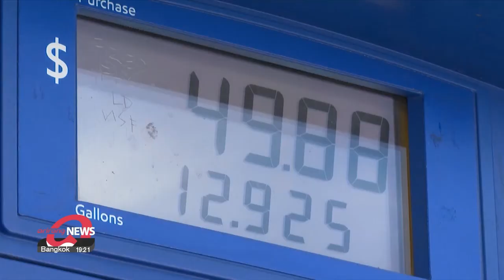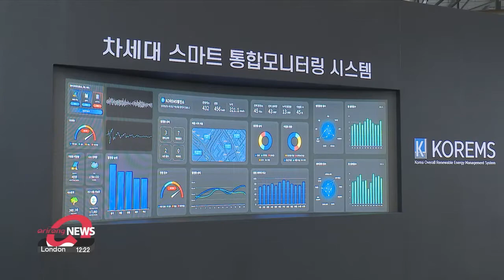2022 Korea Energy Show kicks off on Wednesday along with 2022 Net Zero Expo to achieve net zero ...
2022 Korea Energy Show kicks off on Wednesday along with 2022 Net Zero Expo to achieve net zero for sustainable future

산업통상자원부, '2022 대한민국 에너지대전' 개최

South Korea's biggest energy exhibition begins.
The three-day event is held with the 2022 Net Zero Expo,... for global industry insiders to discuss ways to achieve carbon neutrality.
It's also a place for companies to showcase their latest technologies.
 Lee Rae-hyun provides a sneak peek at the 2022 Korea Energy Show.

The world is currently facing the biggest energy crisis since the oil shocks in the 1970s.
With ongoing natural gas supply shortage problems and geopolitical risks,... the International Energy Agency says,... the crisis is expected to last for years.
South Korea's biggest energy exhibition... the 2022 Korea Energy Show... kicked off on Wednesday... where industry experts share information on renewable energy products and technologies.
This year's event is held along with the 2022 Net Zero Expo and International Conference on Carbon Neutrality of the Industry... all hosted by the Ministry of Trade, Industry, and Energy.
More than 350 companies are taking part to showcase their latest products and technologies.
LG Electronics exhibits highly energy-efficient home appliances like AI air conditioners and washing machines.

"The air conditioner we have here has adopted an AI engine. It automatically detects what kind of space it's in and finds the most effective air conditioning function to consume energy efficiently."

Hyundai Motor's hydrogen-powered electric vehicles and drones... and SK Ecoplant's energy transition solution technology... which can transform renewable energy into electricity and hydrogen... are also on display.
To achieve net zero carbon emissions,... an official from the Korea Industry Intelligentization Association says... a digital transformation is needed.

"A digital transformation is a must when it comes to tracking our carbon footprint. That's why we are trying to achieve 'green-by-digital'. Other than R&D development, digitalization efforts are needed to effectively measure and evaluate actions needed for net zero."

"Not only companies, but citizens, too, can contribute to achieving carbon neutrality. Just like this energy bike, which can generate power using kinetic energy. The government also sees the event as an opportunity to encourage people to participate in reducing energy consumption. Lee Rae-hyun, Arirang News."

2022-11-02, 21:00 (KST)